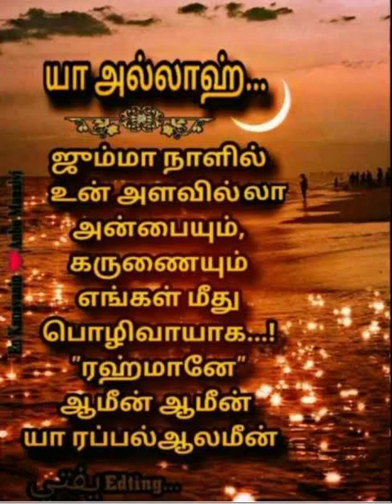வெள்ளிக்கிழமை 02.06.2023ஜும்மா பயான் - புனித மக்காவின் மாண்புகள்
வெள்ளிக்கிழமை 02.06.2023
ஜும்மா பயான் -

புனித மக்காவின் மாண்புகள்